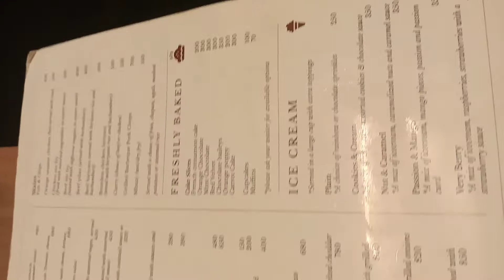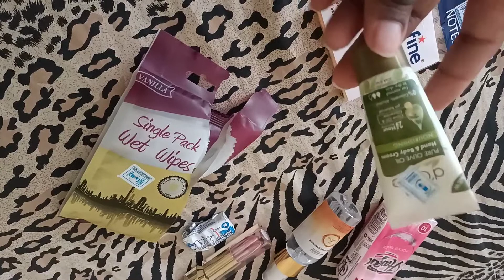VLOG : SOLO DATE // NEW HAIR AND OTHER GOOD STUFF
Hallo guys,this is just a fun vlog for the vibes, enjoy and let's interact in the comment section below.